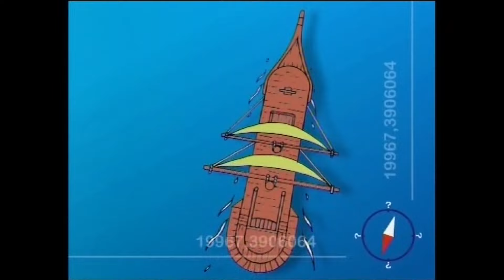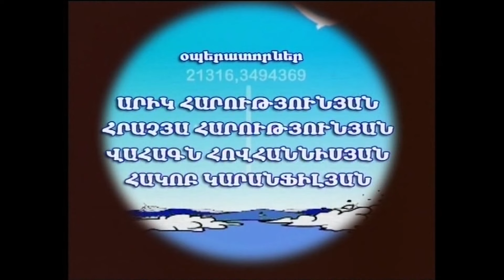ԳԱՆՁԵՐԻ ԿՂԶԻ N 54